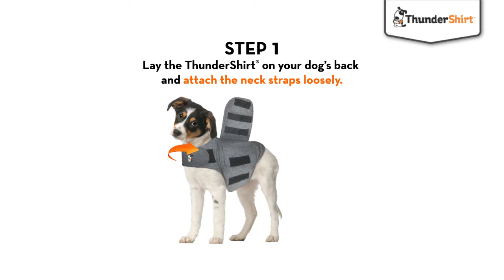How to use ThunderShirt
Take a look at these easy steps to fit your ThunderShirt correctly on your dog. It should be a snug fit, like swaddling a baby.

Introduce the ThunderShirt anxiety vest to your dog slowly, it's important that it's a positive experience, for example, undo and re-do the velcro multiple times before you try it on your dog so they are used to the sound it makes.

ThunderShirt for Dogs is an Effective Solution to Relax Stressed Dogs, already helping Millions of Dogs! Learn how to use it on your dog.

Join the community and share a picture of your dog wearing ThunderShirt on social media with thankyouthundershirt

🐶 Effective Solution to Relax Stressed Dogs.
🐶 Thundershirt Already Helping Millions of Dogs.

Sign up to our FREE blog for top tips and expert advice to help calm your dog.